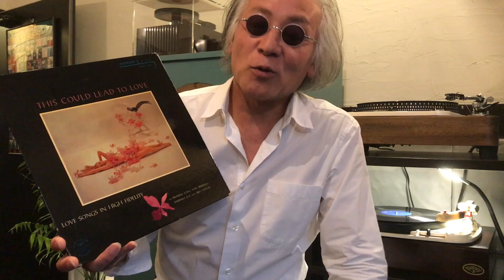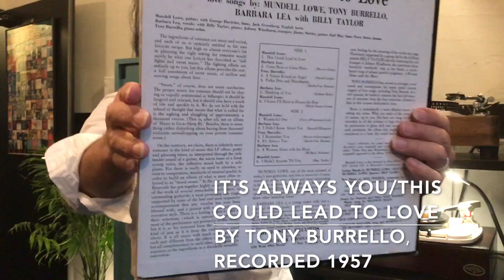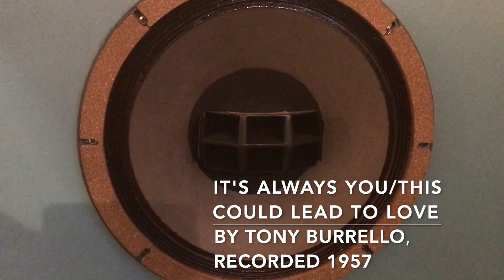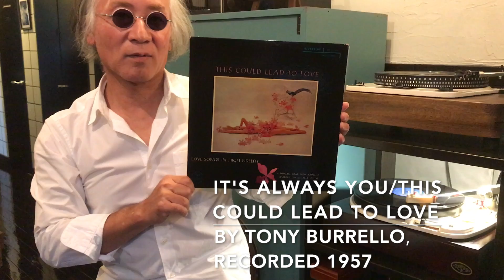ジャズ喫茶マスターが語るオススメの1曲 ジャズ横丁 #223 Tony Burrello 「It's Always You」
【Now Playing】
Track：It's Always You
Performer：Tony Burrello
Title：This Could Lead To Love
Year/Place：1957/New York
Released：1957
Label/No/Format：Riversid/RLP 12-808/MONO
Engineer:
Notes：

[Sound System]
urntable：Garrard 4HF
Tonearm：Garrard TPA12
Headshell：Garrard 3-PIN Detachable
Cartridge：GE VR II Triple-play
Loudspeaker：Doug Sax custom-tuned "Super Red" Altec 604E2
monitors
Dividing Network：The Mastering Lab Ltd. MODEL 604/5 SERIAL NO.1290
Preamplifier : LEAK VARISLOPE
Poweramplifier：LEAK STEREO 60